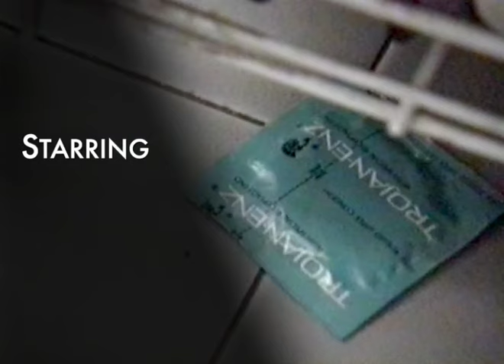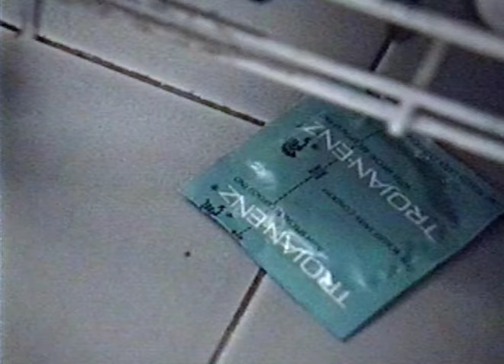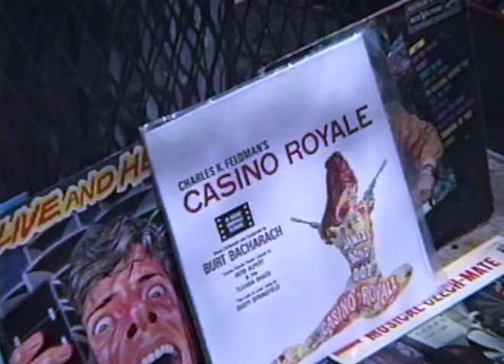The Look of Love: All Episodes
A five-episode soap opera shot on location in a world far removed from our own, the East Village of NYC in 1991. Restoration and new edit 2023.